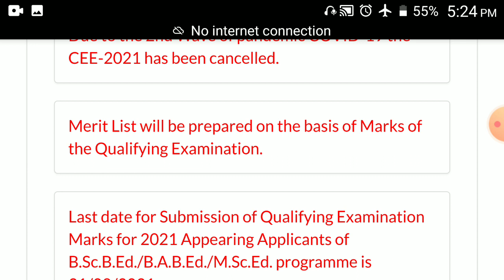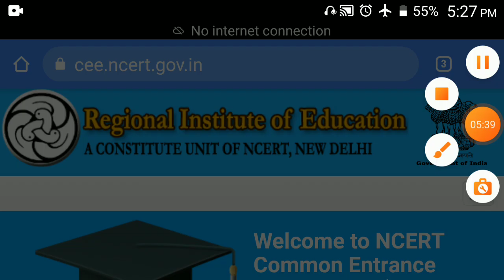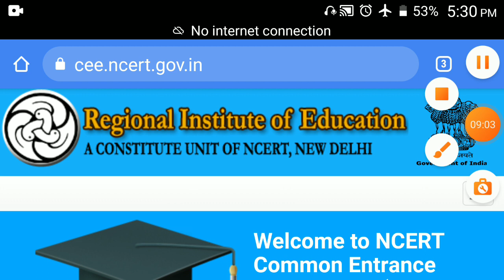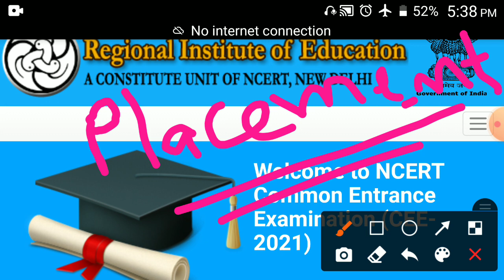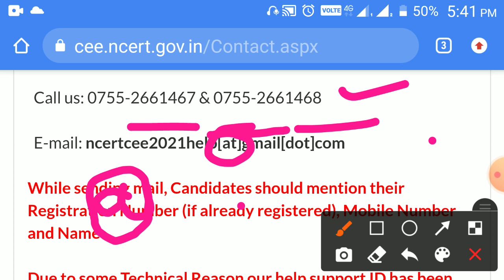RIE CEE 2021Big Update|When will be rank card released?|How many aspirants applied?|why marks update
What should I do if I not update my language marks?
What will happen to those who didn't update their marks?Is there any chance?
When will counseling take Place?
When will the admission process accomplish?
Ajmer and bhopal rie में किस मीडियम से पढ़ाई होती है?
मेरिट लिस्ट और वेटिंग लिस्ट कब आएगी?
RIE s me 4yr B Ed और 6yr M SC B Ed K liye kitne logo ne apply kiya hai?
du और rie में से कौनसा  better hai?
and many more questions and answers.